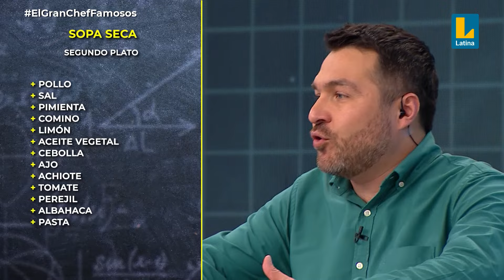Javier Masías llama la atención a Erick Delgado por presentarle un vaso sucio | El Gran Chef Famosos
Javier Masías llamó la atención a Erick Delgado por entregarle un smoothie en un vaso sucio 🥤🚫. La situación sorprendió a los jurados 😳, ya que la higiene es fundamental en la cocina 🧼.